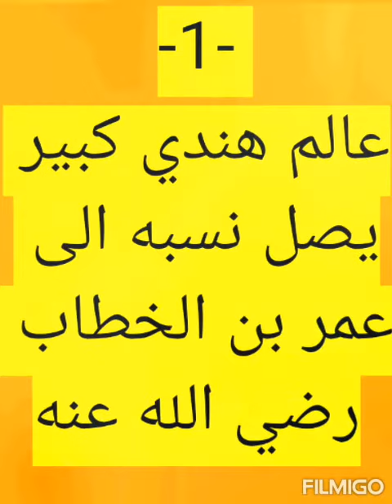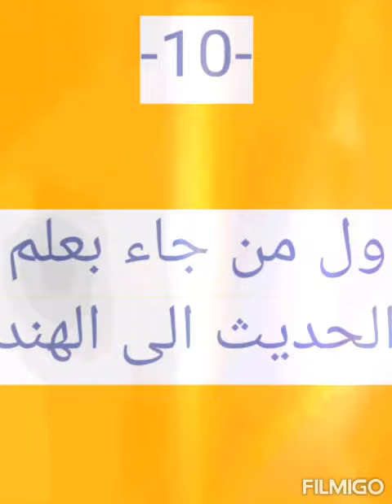Indian Arabic literature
PSC,NET,SET,TET EXAMS